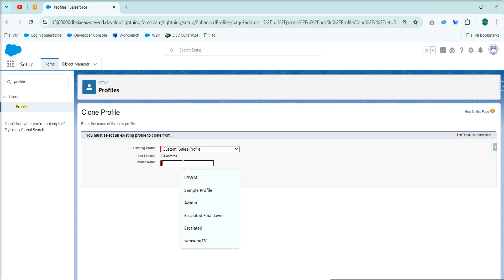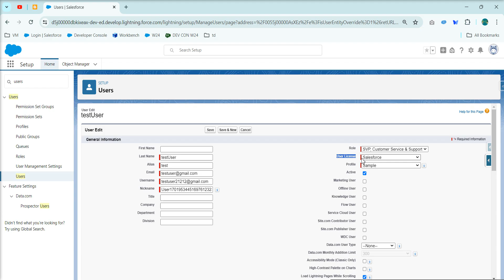Create New Profile and Update License as per the available Profiles